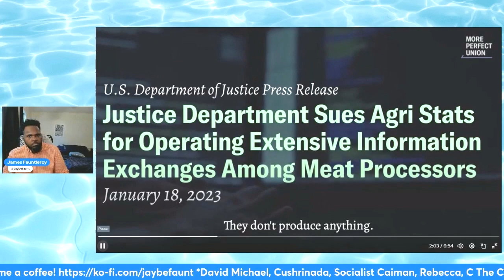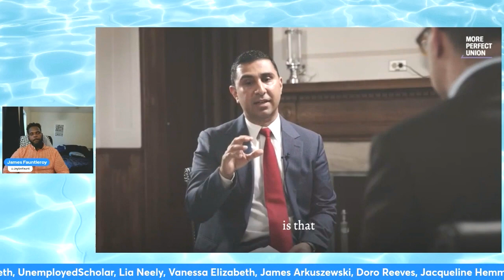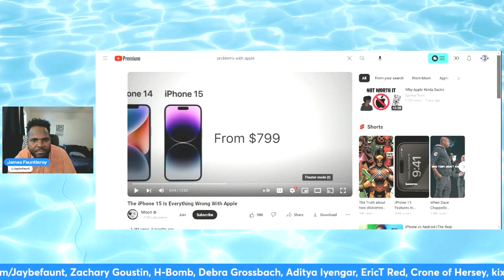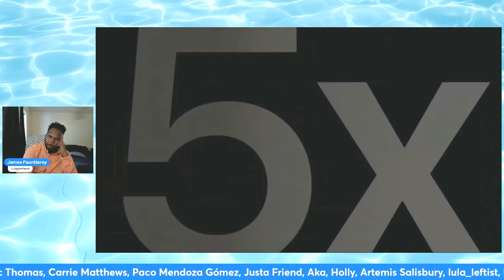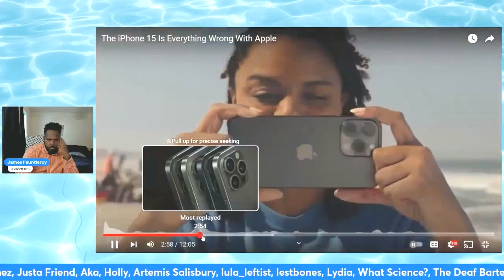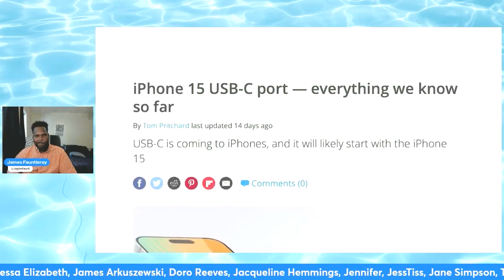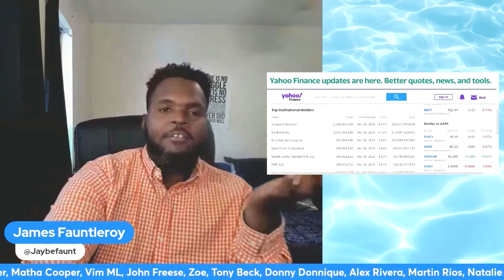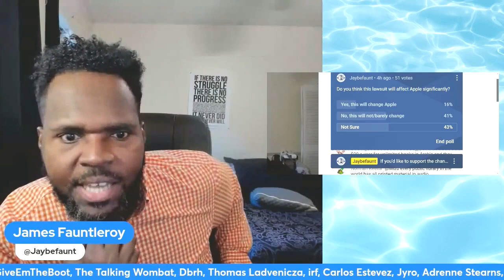Apple SUED by DOJ!